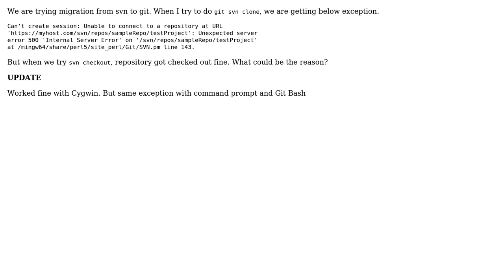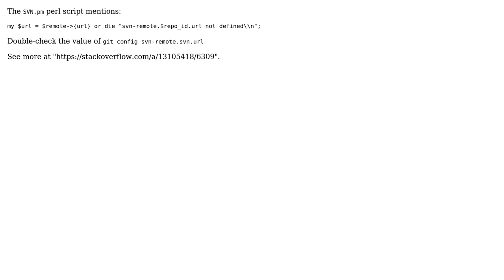git svn gives 500 internal server error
With thanks & praise to God, and with thanks to the many people who have made this project possible! You are responsible for your own actions.